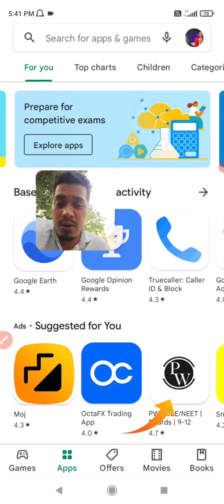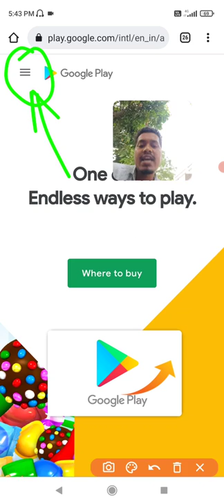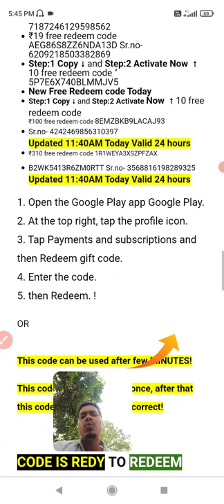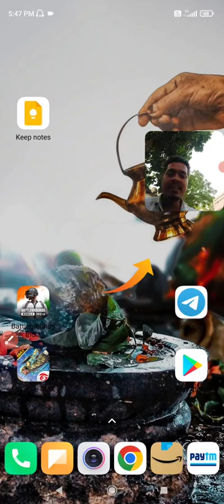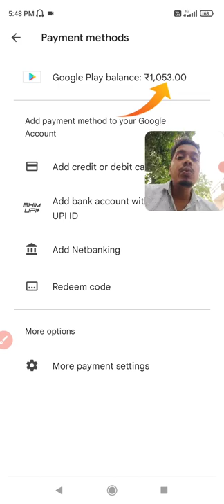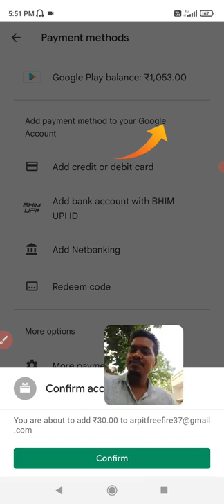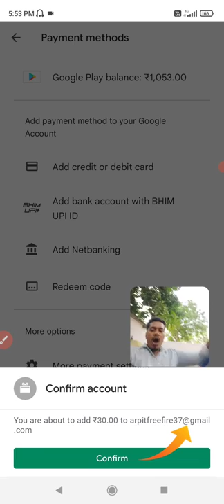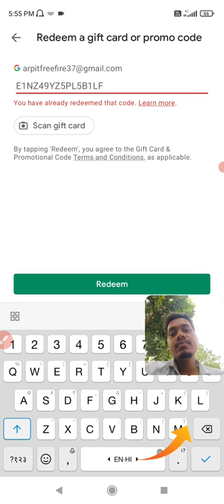2022 New Redeem code!! Free ₹100/- google Redeem codes for playstore | How to get free gift code